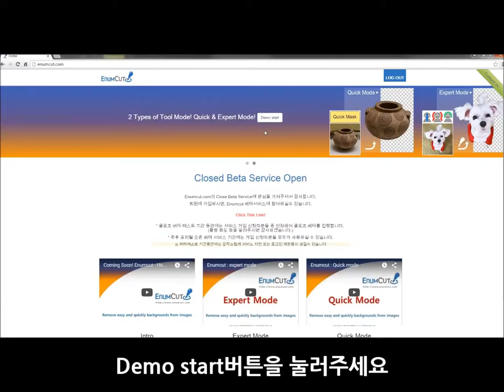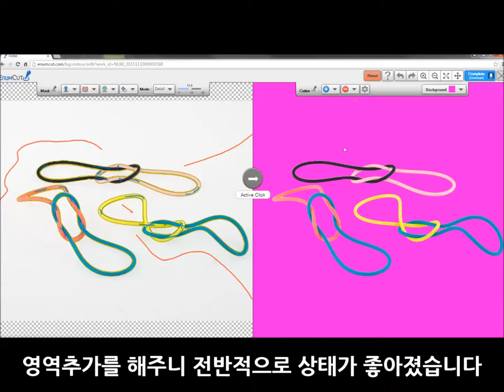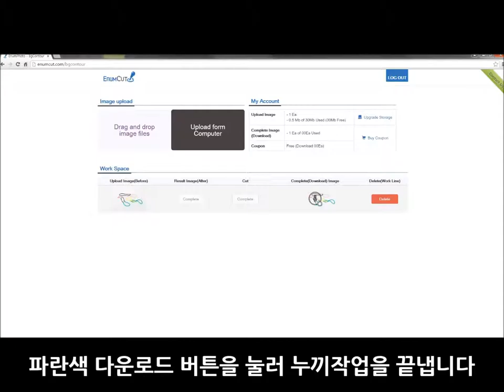Enumcut.com [ Tutorial - 14 ] : Expert (Fast) Mode - color rubber band - thin & complicated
2 Types of Tool Mode! Quick & Expert Mode!

(이넘컷, 포토샵 없이 쉬운 사진 배경제거 누끼 서비스 - 칼라 고무줄, 고무밴드 - 가늘고 복잡한 사물 누끼따기)